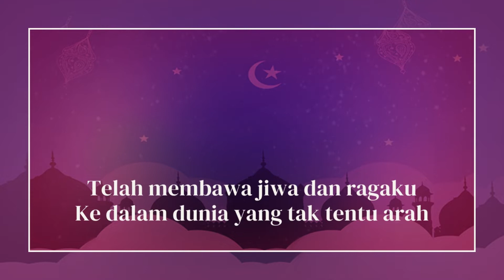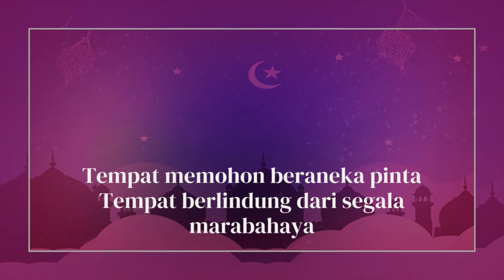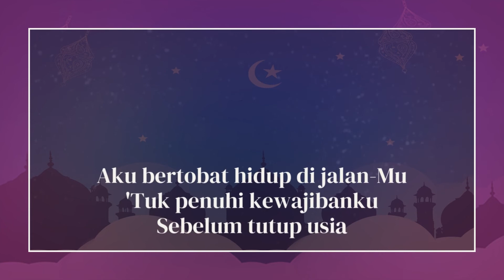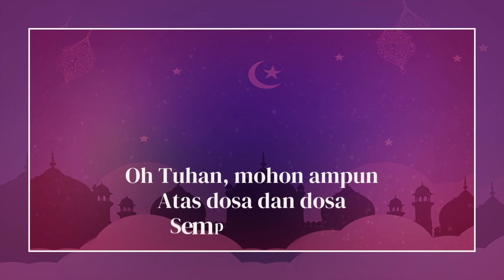Akhirnya (Lirik) - Oddie Agam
Menjelang Bulan suci  Ramadhan 2022 atau Ramadhan 1443 H sengaja saya buat lirik lagu “Akhirnya”, karena disamping lagunya enak juga makna yang terkandung pada liriknya begitu dalam untuk mengingatkan dosa yang telah kita perbuat dan segera kembali ke jalan-Nya.
Lagu Akhirnya ini saya ambil versi Oddie Agam  untuk mengenang almarhum beliau yang telah mendahului kita. Semoga Bang Oddie Agam husnul khotimah.
Aamiin.

Lirik :

Kusadari akhirnya kerapuhan imanku
Telah membawa jiwa dan ragaku
Ke dalam dunia yang tak tentu arah

Kusadari akhirnya Kau tiada duanya
Tempat memohon beraneka pinta
Tempat berlindung dari segala marabahaya

Oh Tuhan, mohon ampun
Atas dosa dan dosa selama ini
Aku tak menjalankan perintah-Mu
Tak pedulikan nama-Mu
Tenggelam melupakan diri-Mu

Atas dosa dan dosa
Sempatkanlah
Aku bertobat hidup di jalan-Mu
'Tuk penuhi kewajibanku
Sebelum tutup usia
Kembali pada-Mu

Tak pedulikan nama-Mu
Tenggelam melupakan diri-Mu

Sempatkanlah
'Tuk penuhi kewajibanku
Sebelum tutup usia
Kembali pada-Mu

uuh...
ooh uuh...

Tak pedulikan nama-Mu
Tenggelam melupakan diri-Mu

Sempatkanlah...
'Tuk penuhi kewajibanku
Sebelum tutup usia
Kembali pada-Mu

Songwriters: Youngki Soewarno / R. Deddy Agus D